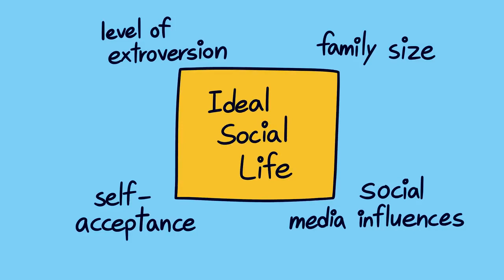Worried about loneliness? 7 Misconceptions About Loneliness || Have the right idea about loneliness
💬 About:
What is loneliness? Is loneliness the same as feeling alone or being lonely? Does depression make us more lonely? What about social isolation? If you're watching this video to find out how to deal with loneliness, then this video may not be for you. However, Psych2Go shares some reasons why loneliness is so highly misunderstood so that we can deal with loneliness more effectively. If you see a friend feeling lonely, do not jump in assuming that they are lacking friends. Your lonely friend may be dealing with something else.
📌 “Credits”
✏ Writer: Michelle Linette
📃 Script editor: Denise Ding
📢 VO: Megan Edwards
👫 Animator: AwesomeKick
YouTube manager: Cindy Cheong